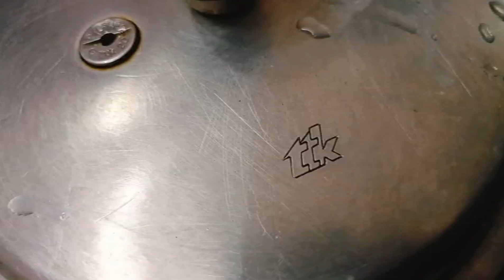Restaurant style mutton biryani |Easy Recipe| Super biryani recipe